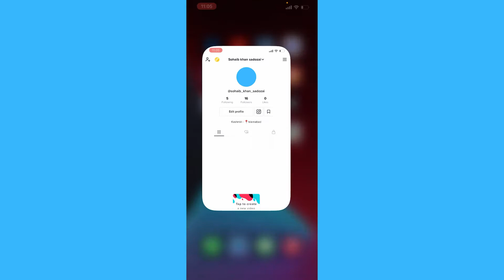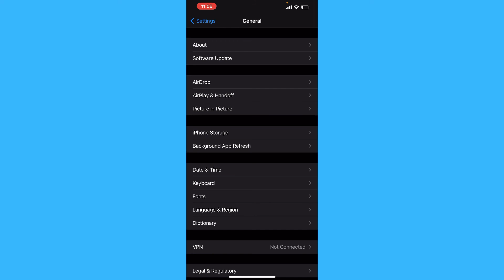How To Change TikTok Username Before 30 Days On iPhone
Learn How To Change TikTok Username Before 30 Days On iPhone

In this video I will show you how to change TikTok username before 30 days.